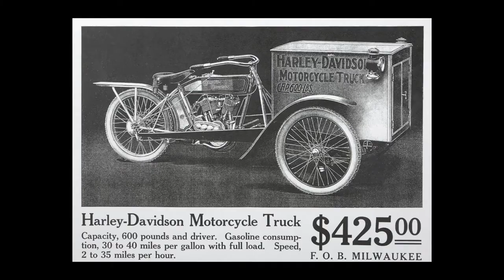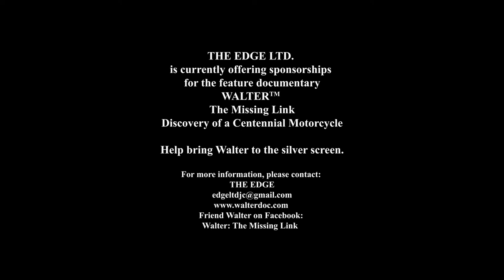Walter: The Missing Link Documentary - Trailer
“Walter: The Missing Link - Discovery of a Centennial Motorcycle" is the story of the last-known Harley-Davidson Motorcycle Truck in existence, affectionately known as Walter. This documentary chronicles the life and times of Walter the forecar from its early days of service on the streets of old Milwaukee, through many decades of desolation stored in a horse barn, and then decades of restoration to eventually become the most valuable service motorcycle in the world. Along the way, the producer explores the history of three-wheeled motorcycles; the Harley-Davidson Motor Company’s development of commercial service and delivery motorcycles, and most importantly documents one man’s adventure in restoring a motorcycle that had been in his family for nearly a century. Independent producer James Cutting considers the discovery of Walter to be the most extraordinary barn-find of our times.